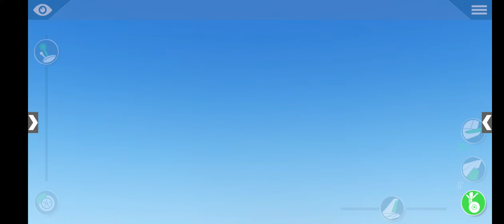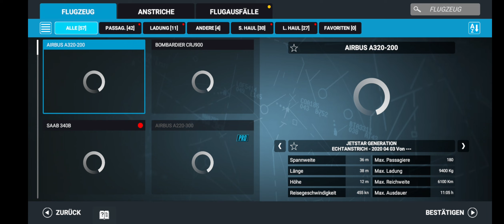Ich teste Flugsimulatoren für's HANDY (AAAAAH)